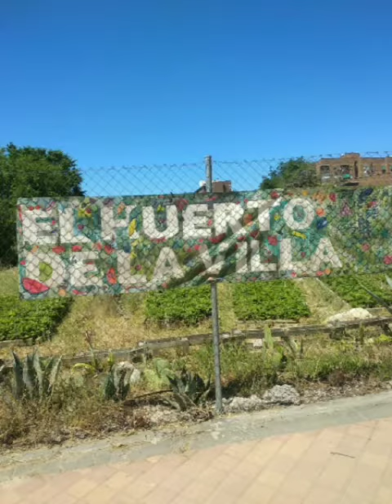El huerto de la Villa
Video de AV PAU Ensanche Vallecas